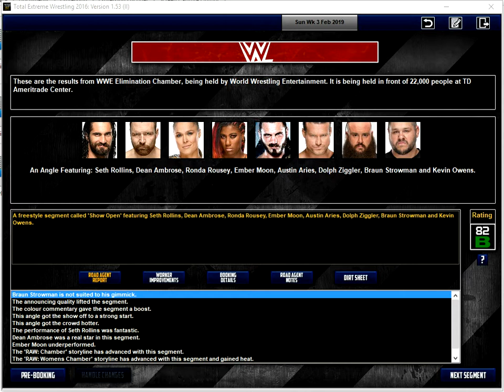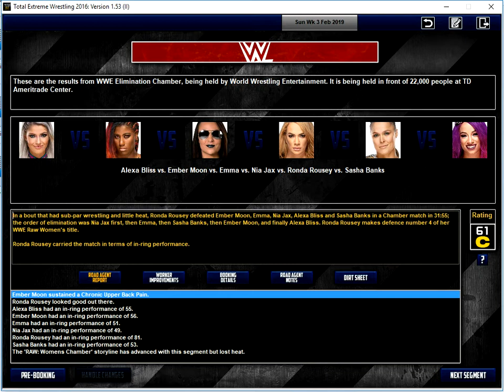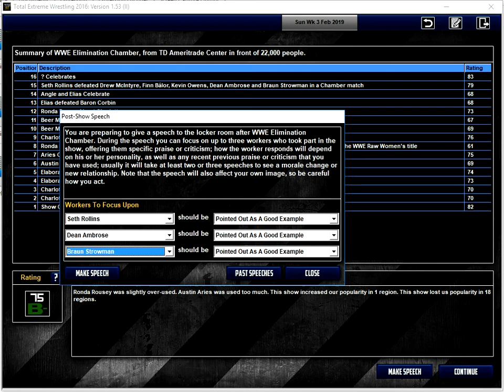TEW 2016 WWE Ep. 35 Elimination Chamber